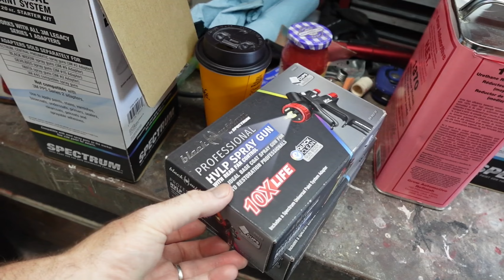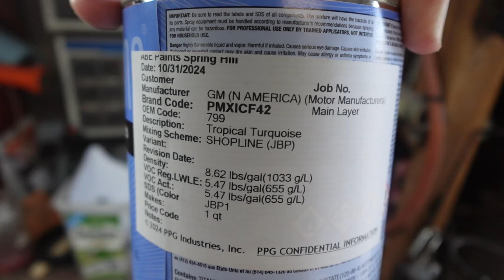Update 11-5. Painting the Belair's Dash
Today we painted the dash and parts of the 1957 Chevy Belair. We also got the front end of the 1973 VW Thing aligned.